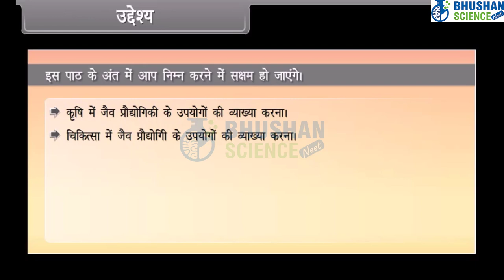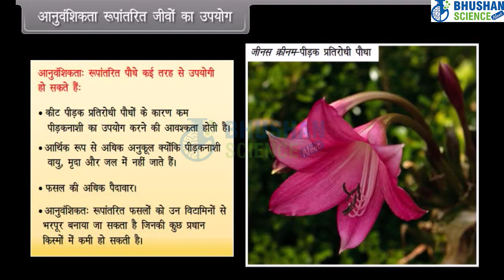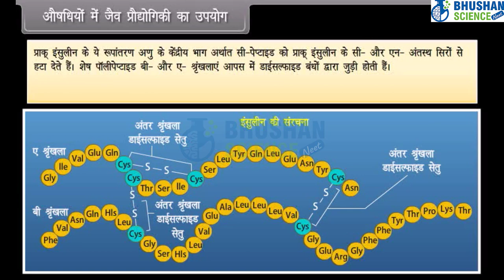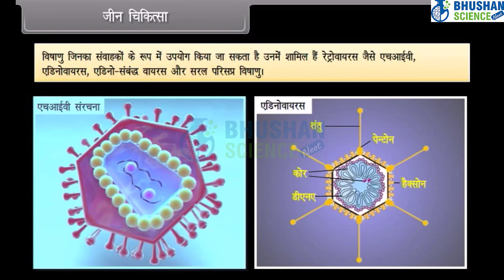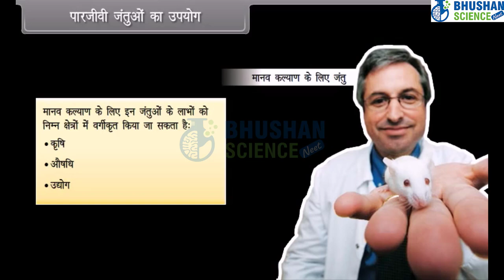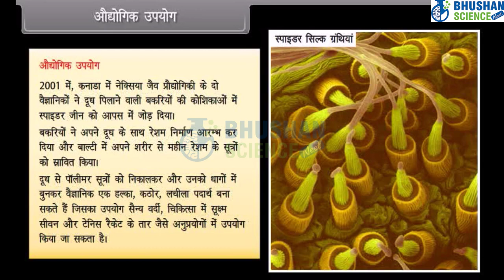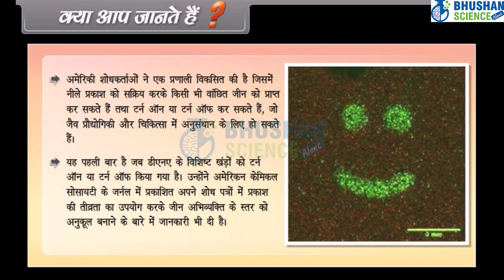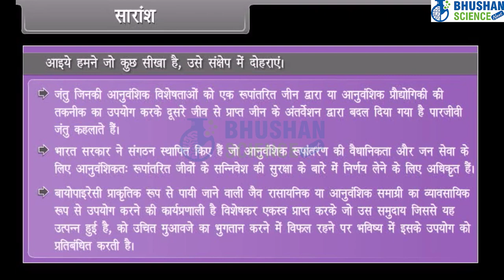Biotechnology and its Applications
The area of biology that is studied both technologically and therefore the application of living organisms and their components to develop, modify and to provide a useful product for human welfare. The term ‘Biotechnology’ was coined within the year 1919 by an agricultural engineer Karoly Ereky, hence he's called the father of Biotechnology. Let us have a glance at a number of the important applications of Biotechnology.

Biotechnology is widely utilized in different fields to switch and produce a useful product for human benefits. These applications include:

Applications of Biotechnology in Agriculture
The application of Biotechnology within the field of agriculture is understood as Green Biotechnology or revolution . Biotechnology has contributed tons to the sector of agriculture and that they include:

Organic agriculture

Agro-chemical based agriculture

Genetically engineered crop-based agriculture.

The application of Biotechnology has tripled the yield and therefore the food supply. Pest-resistant plants and genetically modified crops are introduced to extend food production and to feed the growing human population apart from the regular crop production. Genetically modified crops have their genes altered by inserting the genes with desired characteristics. Bt cotton, Bt brinjal, and golden rice are a couple of samples of Genetically modified crops.

Applications of Biotechnology in Medicine
The recombinant deoxyribonucleic acid technology has added to the advancements within the field of healthcare by permitting production of safe and simpler therapeutic drugs. The drugs are mainly produced by the method of gene-splicing . Humulin, the genetically modified insulin, is employed to treat diabetes and is produced through gene-splicing. Biotechnology has developed gene therapy which helps within the removal of the genetic disorders within the embryo. Other applications of Biotechnology within the field of medicines and molecular diagnosis include:

ELISA

PCR

Transgenic Animals
Transgenic animals are often defined as those animals during which a replacement or altered gene has been experimentally inserted into the genome by gene-splicing technique. Few samples of transgenic animals are rats, rabbits, pigs, sheep, cows, fish, etc. Among all other transgenic animals, the mouse is that existing transgenic animal.

The Reasons Behind the Creation of Transgenic Animals Are as Follows
For the production of Biological products.

To study the different types of diseases.

To study the contribution of genes in the development of the disease.

For testing the safety of vaccines and toxicity of drugs before they are used on humans.

To study the process of gene regulation and how they affect the normal functioning of the body and its development.

Applications in Aquaculture
Biotechnology applications help within the improvement of quality and quantity of fish. The gonadotropin-releasing hormone is introduced into the fish to reinforce breeding. This helps in improving the growth and improving their genetic characteristics. It also prevents a number of diseases.

Production of Antibiotics
Biotechnology helps within the production of vaccines, antibiotics and artificial hormones, using plants. Genes with the characteristics that are desired are introduced into the plants to manufacture the encoded proteins. Edible vaccines are cost-effective, are often easily stored and administered within the body. These are wont to cure diseases like measles, hepatitis, cholera, etc.